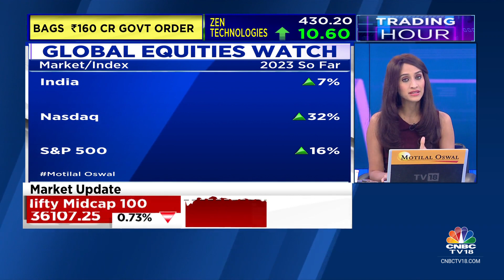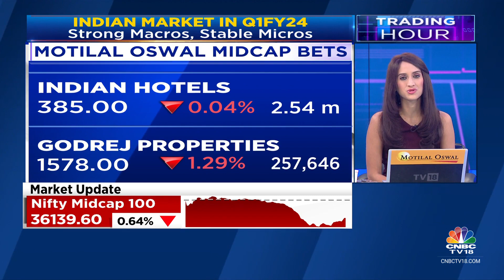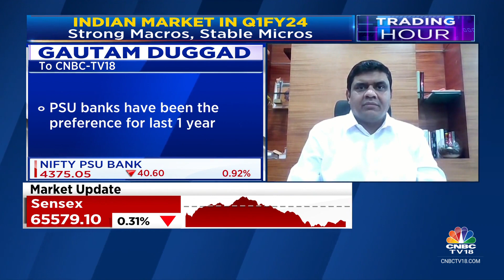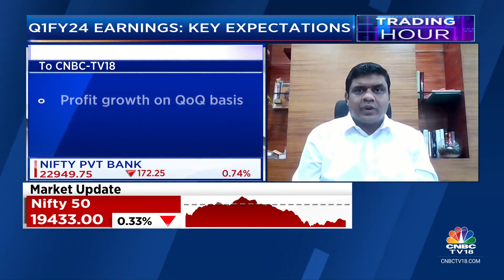All About Motilal Oswal's India Strategy | CNBC TV18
Investing Strategy |  The market sentiment is upbeat, but not euphoric yet, says Motilal Oswal Ltd in a recent note on its India strategy Reema Tendulkar with the highlights.

n18oc_business